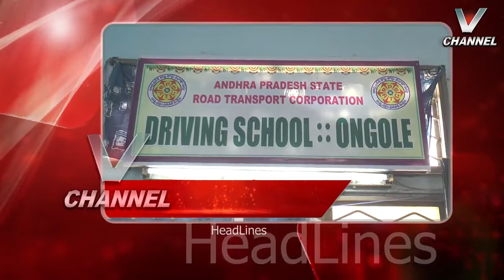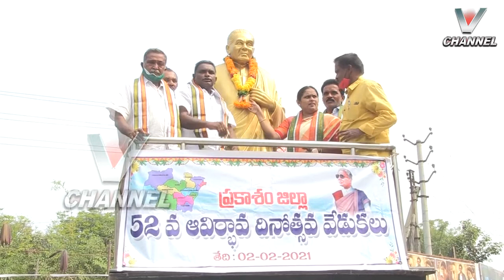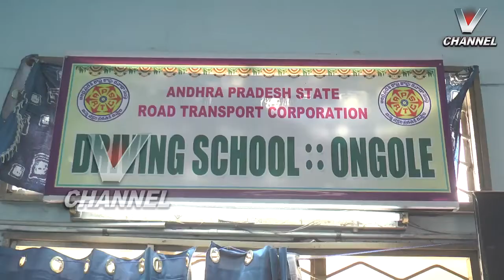V NEWS | 02.02.2021 - 7.30 PM